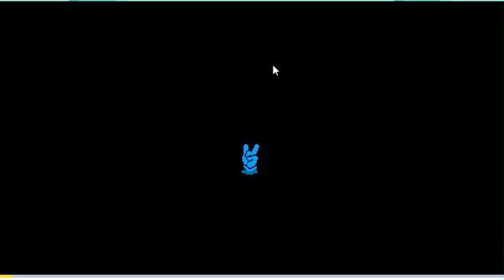Conver Orange Journey Level 2-16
Hi! I’m "NowGameX". On my channel, you will find Games for kids & Sports like Cricket, Football, Hockey etc. I love Gaming and Sports sharing my experiences with you.